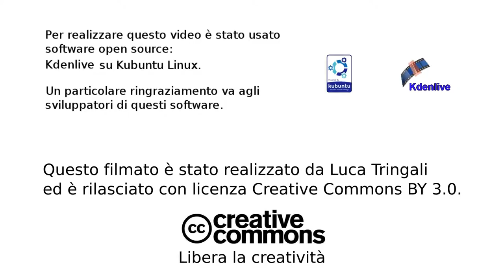Time freeze with Kdenlive and GIMP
Low cost "time freeze" effect with Kdenlive.
Created by Luca Tringali with Veronica Tringali.
Shot with a Sony NEX 5N and a Zeiss 50mm lens, at 1/3200s and F/4.